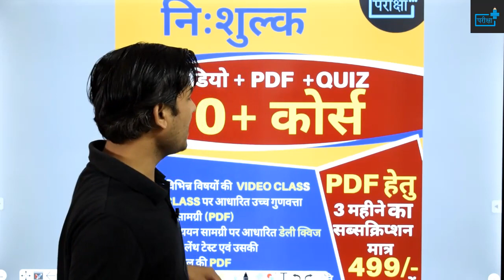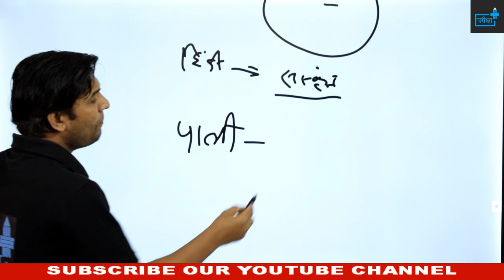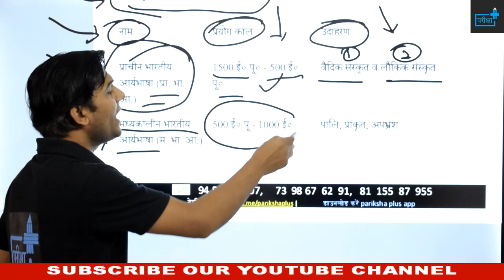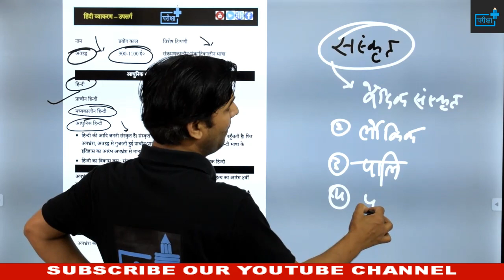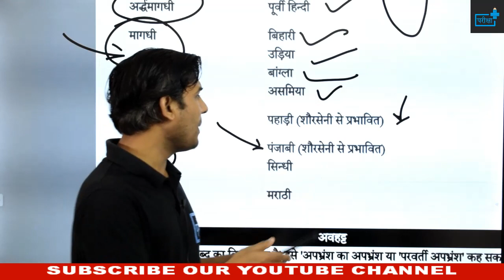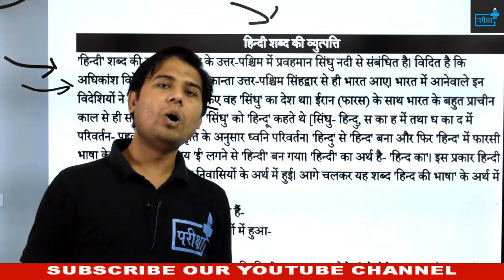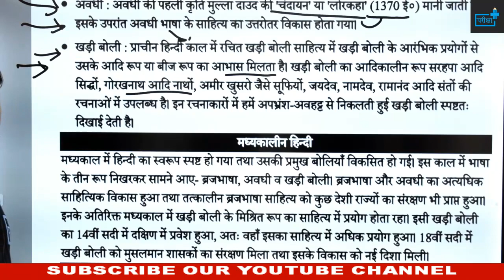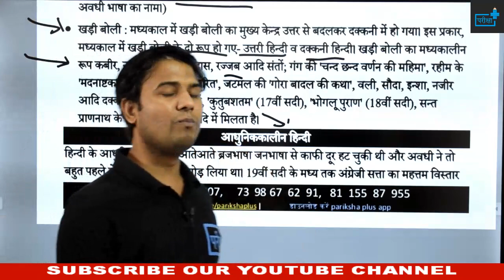भाषा | हिंदी भाषा का विकास | विकास के प्रमुख चरण | हिंदी साहित्य का विकास | विभिन्न चरणों की रचनाएँ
🔊🔴 10+ FREE_COURSE 🔴🔊

दी जाएगी

🔴सब्सक्रिप्शन लिंक -

~टीम परीक्षा+